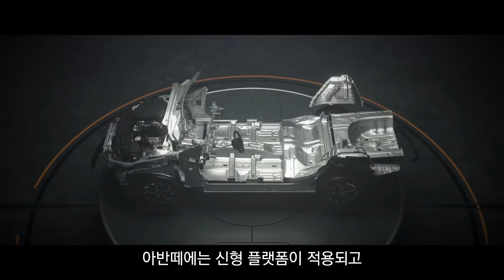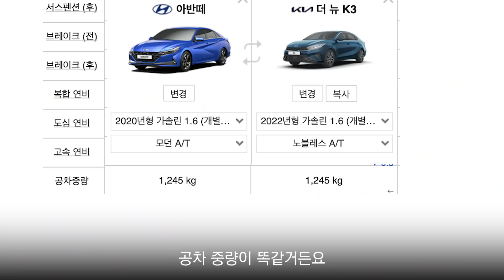기아 K3 페이스리프트 시승기! 신형 아반떼랑 비교하면?! 😯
기아 K3 신형 페이스리프트 모델을 시승했습니다. 아반떼랑 비교할 수밖에 없는 입문형 준중형 세단인데요. 과거 신형 아반떼 cn7 시승기를 찍었던 때의 기억을 되살려, K3가 어떤 점에서 추천할만 한지. 두 차량 차이점은 어떤지. 아쉬운 점은 없는지 이야기를 풀어봤어요.